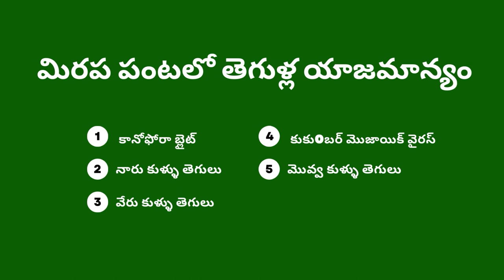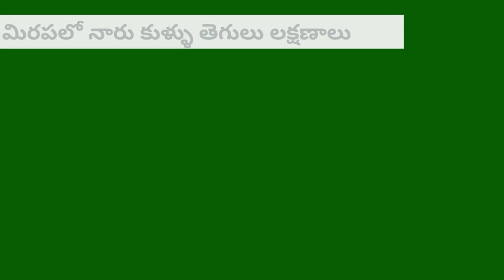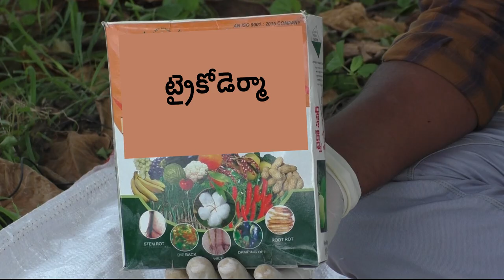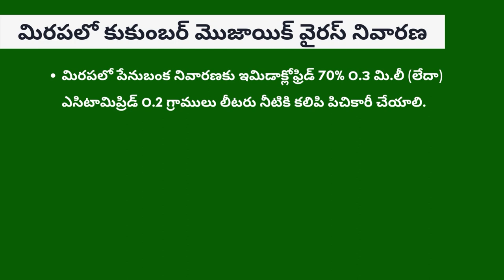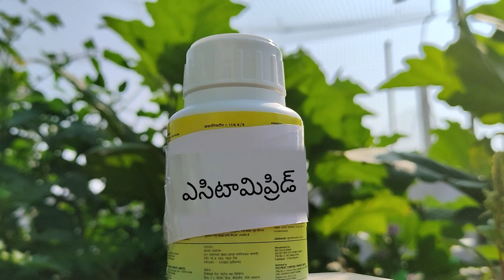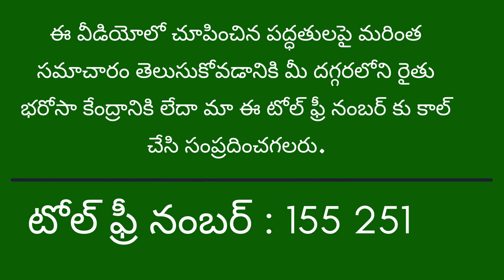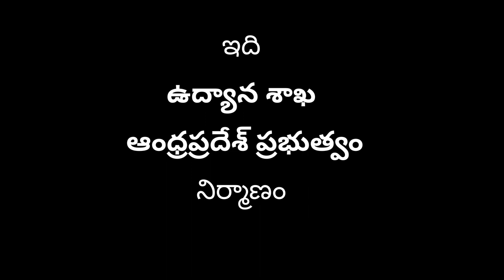మిరపలో తెగుళ్ల యాజమాన్యం_DoH AP